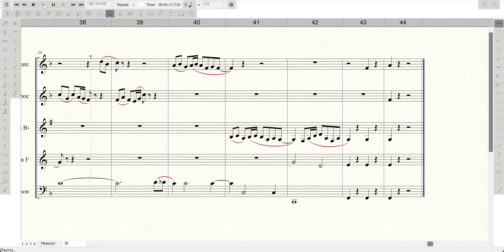Another Random Woodwind Quintet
Thoughts are appreciated!